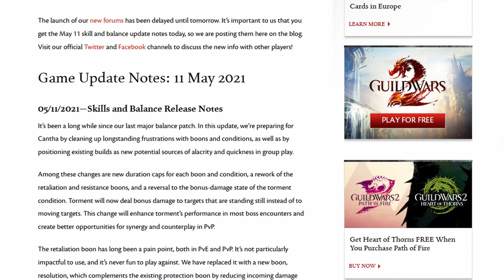REVENANT The Hammergame I OFFICIAL TRAILER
The Hero has returned and he's stronger than ever.
Helping the helpless by sharing the secret Art of Hammer Revenant.